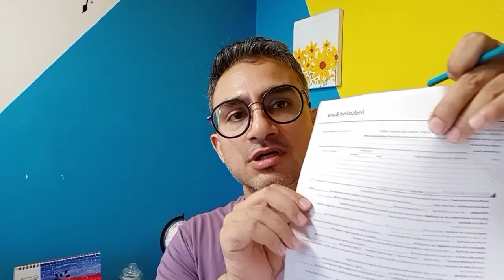Jio Fiber Scam - Online Fraud - English Part 3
Today I went to the Bank with the documentation.

I received a call from someone claiming to be from Jio Fibre and I ended up loosing my money.

Fraudsters sound very professional.

Beware!